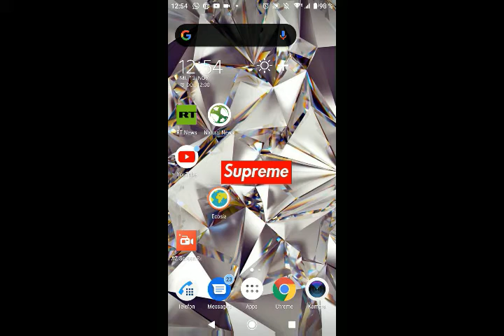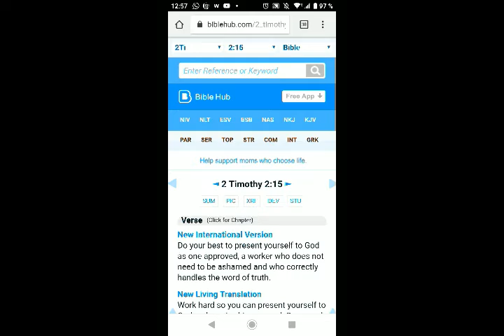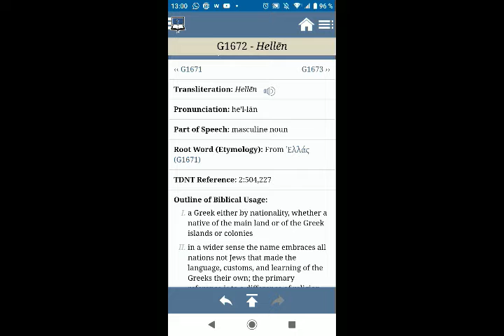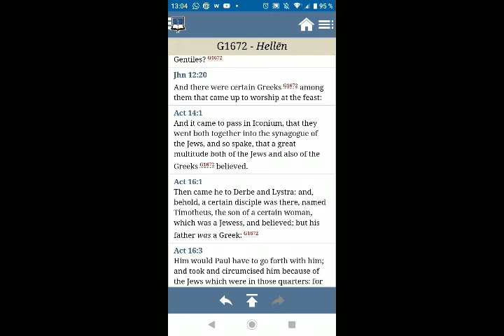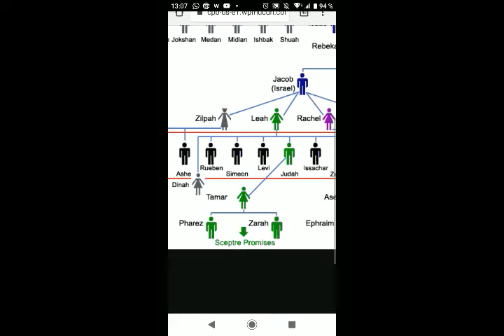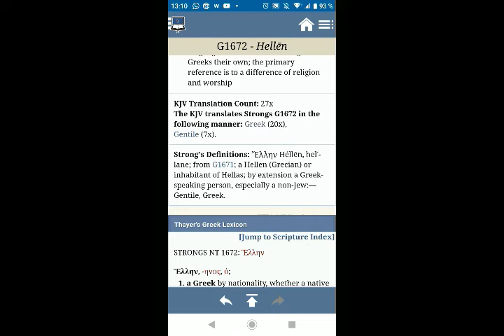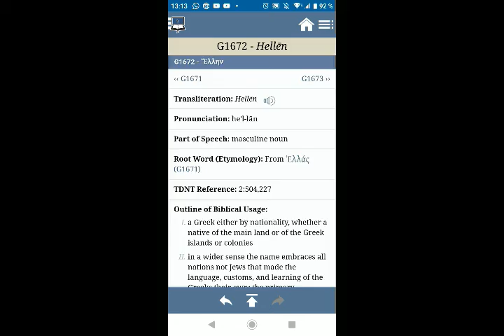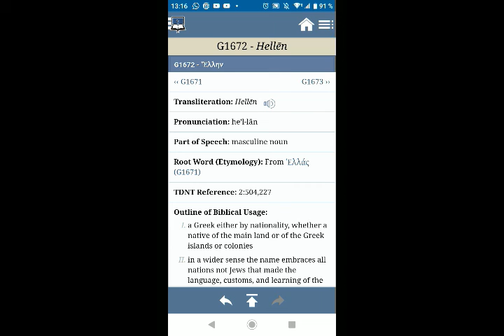Timothys Father WAS A ISRAELITE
Timothys Father WAS A ISRAELITETags:
Torah Samurai Ritter Tempel Leviten Kingdom Universum Infinite life HR Mind Weisheit Wissen spirituell Ur- und Frühgeschichte Die sieben Weltwunder Altertum Israel Ägyptologie Griechische Antike Rom Mittelalter Weltkriege Antike Bibel Wissenschaft Atlantis Afrika Europa Asien Australien Nordamerika Südamerika Ozeanien Antarktika African-American American Ägypten Kairo Algerien Algier Angola Luanda Äquatorialguinea Malabo Äthiopien Addis Abeba Benin Porto-Novo Botswana Gaborone Burkina Faso Ouagadougou Burundi Bujumbura Elfenbeinküste Yamoussoukro Dschibuti Dschibuti-Stadt Eritrea Asmara Gabun Libreville Gambia Banjul Ghana Accra Guinea Conakry Guinea-Bissau Bissau Kamerun Jaunde Kap Verde Praia Kenia Nairobi Komoren Moroni Demokratische Republik Kongo Zaire Kinshasa Republik Kongo Kongo-Brazzaville Brazzaville Lesotho Maseru Liberia Monrovia Libyen Tripolis Madagaskar Antananarivo Malawi Lilongwe Mali Bamako Marokko Rabat Mauretanien Nouakchott Mauritius Port Louis Mosambik Maputo Namibia Windhoek Niger Niamey Nigeria Abuja Ruanda Kigali Sahara El Aaiún Sambia Lusaka São Tomé und Príncipe São Tomé Senegal Dakar Seychellen Victoria Sierra Leone Freetown Simbabwe Harare Somalia Mogadischu Südafrika Pretoria Sudan Khartum Südsudan Juba Swasiland Mbabane Tansania Dodoma Togo Lomé Tschad N'Djamena Tunesien Tunis Uganda Kampala Zentralafrikanische Republik Dokumentation Mohren Germany Moorish isrealites by blood Moors Africanbantu Dark Ages Egyptians were black African Bantu Tribes Shem H2N Hebrews to negroes Gott Jesus Christus Letzte Generationen Jahrtausend Jahrhundert Jesus is dark skinned Yeshua Wahrheit Gebote Torah Messias Holy Spirit Welt Zeit Israel HallowedRide Evangelium Royal Roots Kings Israelites Auferstehung Royal Bantu GMS Priests Heiliger Geist Nzambe YAHAWAH YHWH YAHAWASHI Wake up Jacob Hebrew Israelites 100% Wahrheit